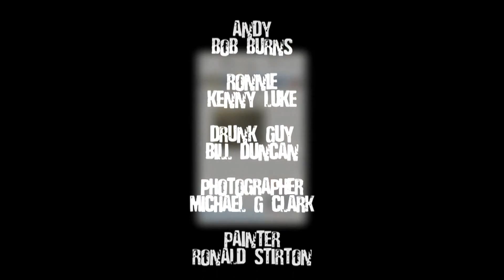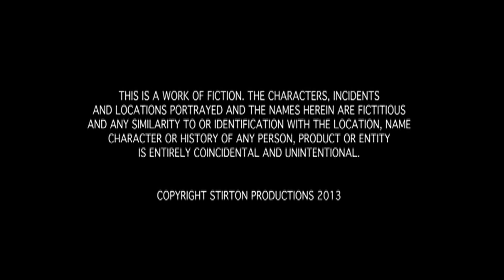Removals - Original Short Film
Original short form version of One Day Removals, written and directed by Mark Stirton. Made in 2001, starring Bob Burns as Andy and Kenny Luke as Ronnie. 2 removal men have a very bad day, due to the amount of bodies that begin to fill their van.